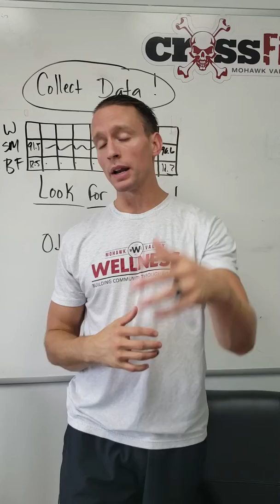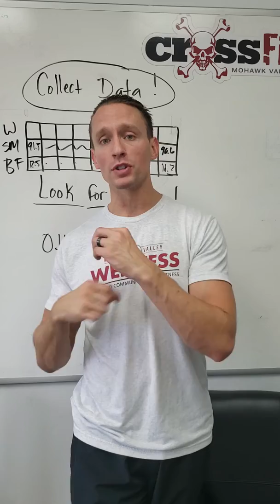I am back and you guys are kicking ass!!